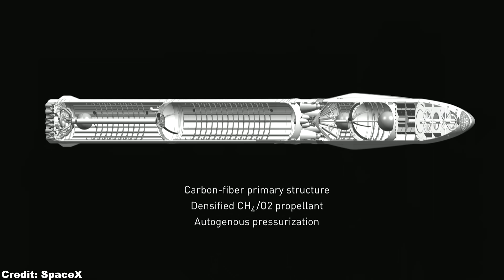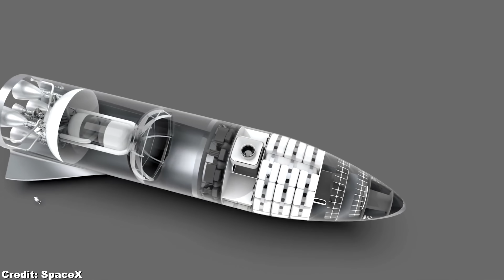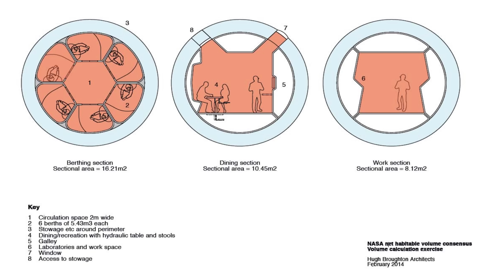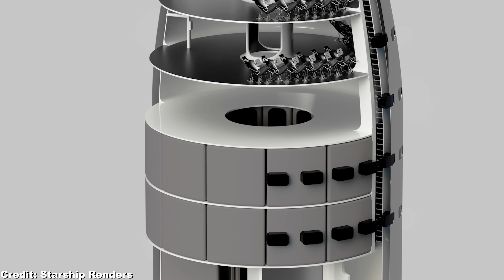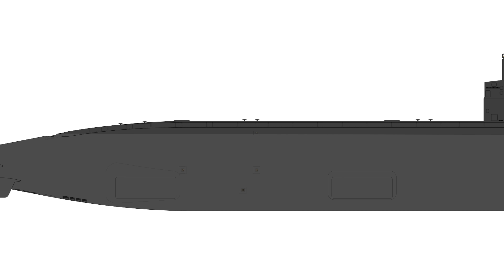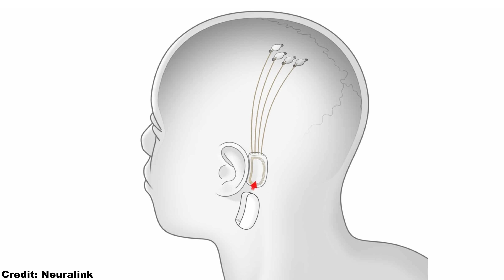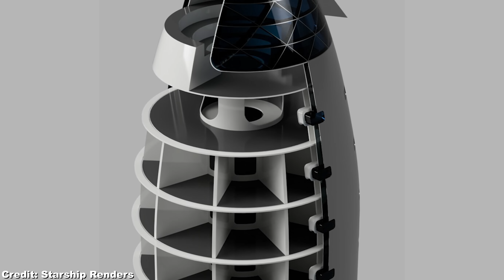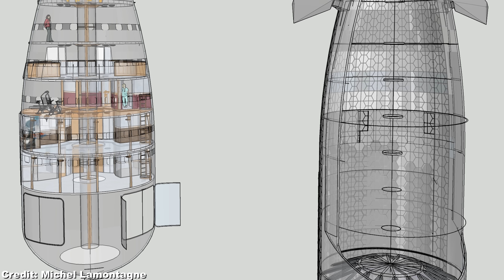CAN YOU SURVIVE 6 Months With 10 Cubic Meters? [SpaceX Starship FLAW FIX]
0:00 Intro: We believe Elon's crew complement of 100 people for a SpaceX Starship Mars trip is much too cramped. So how would a more realistic concept of Spacex Starship crew quarters look like?
0:46 When Elon changed the SpaceX Starship concept from the ITS to the current SpaceX Starship design, the interior pressurized volume of Starship reduced from 2000 cubic meters to only 1000 cubic meters. However, the maximum crew complement remains at 100, which is in our opinion much too optimistic for a SpaceX Mars launch and could cause severe mental disorders in our future Mars colonists.
3:26 According NASA studies, 20 - 25 cubic meters per person would be the minimum acceptable net habitable volume for a 6-month-long crewed mission to Mars.
5:54 We compare SpaceX Starship interior design to a submarine of similar size, and explore the essential psychological factors for a Spacex Starship mars landing.
8:20 Elon Musk's Mars plan of 100 people per Starship is only realistic if we could cut down the travel time to Mars to 3 months and offer Neuralink VR on SpaceX Starship.
9:43 We present several more realistic designs and renders of Spacex Starship crew section for a SpaceX Mars launch.